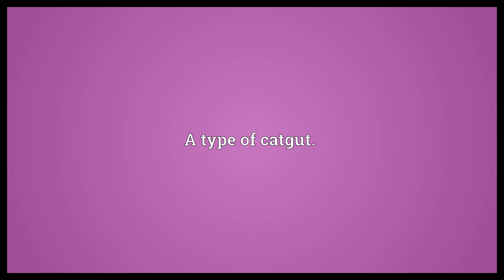Whipcord Meaning | Wordogram